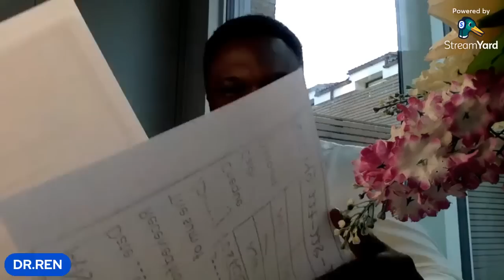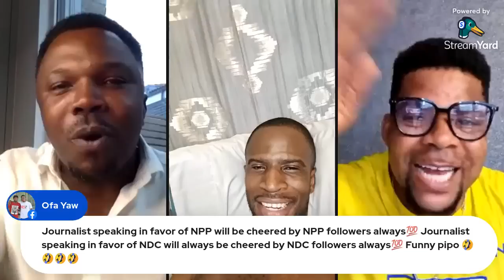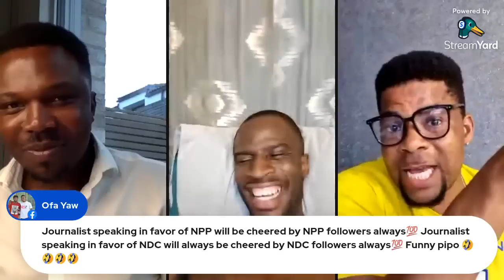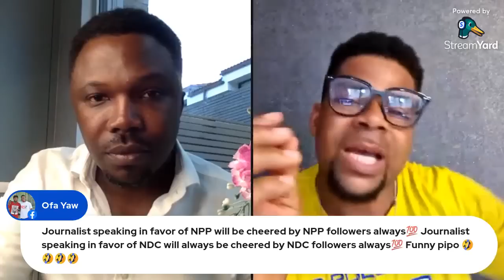SALE OF TEMA HARBOUR BY JDM - more secrets coming out 💊🥸🥸😱